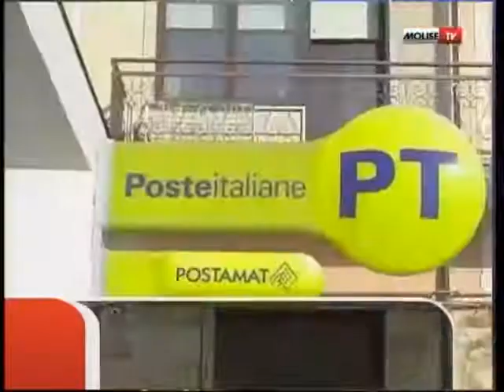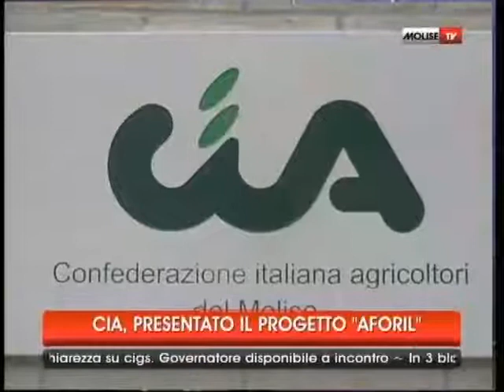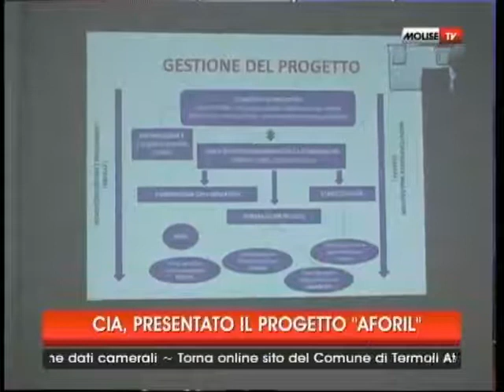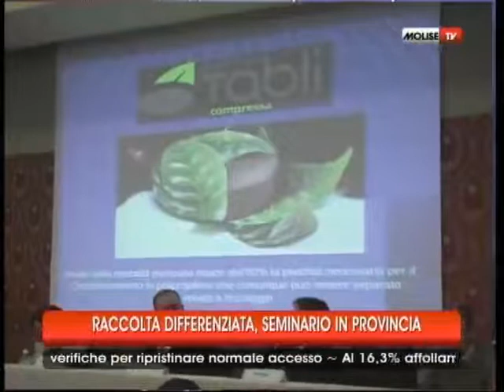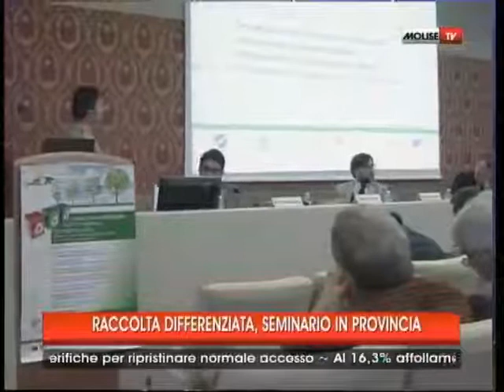TG 11 01 2014